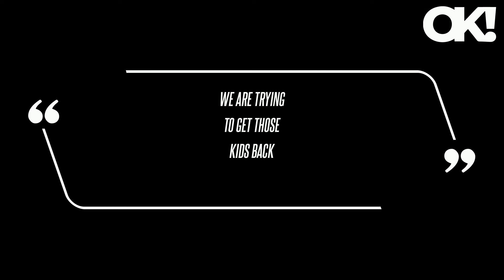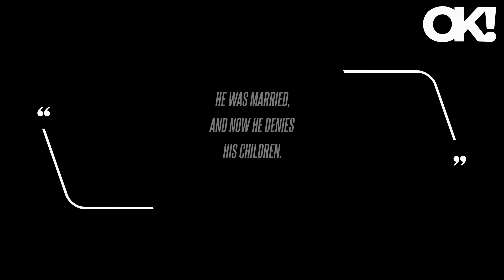Thirst Trap Alert! Britney Spears Shows Off Her Curves in Yellow Bikini Amid Relationship With Paul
The on-again-off-again lovers, who were first romantically linked in September 2023, are apparently living together in Spears' mansion - along with three of Soliz's kids.